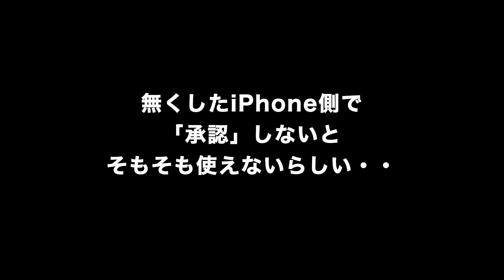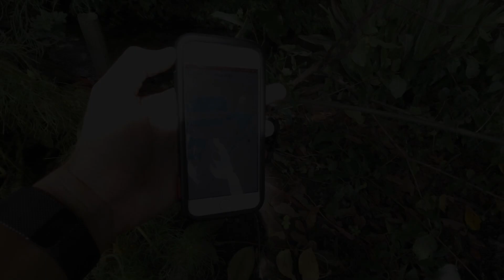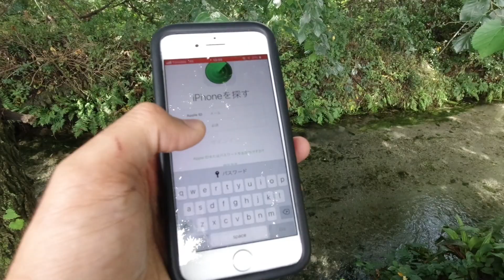【iPhoneを探す】父の紛失iPhoneを探索する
「iPhoneを探す」アプリで、父の紛失したiPhoneを探索しました。